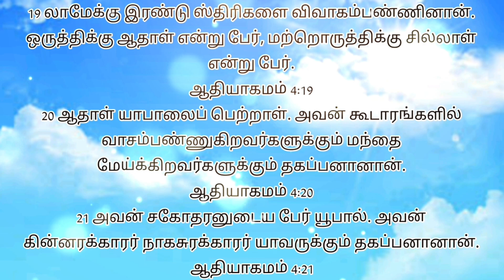God creation God creation